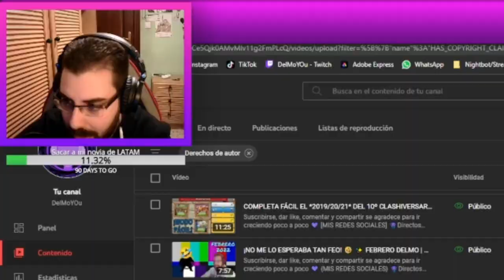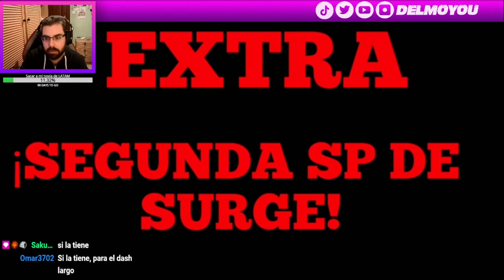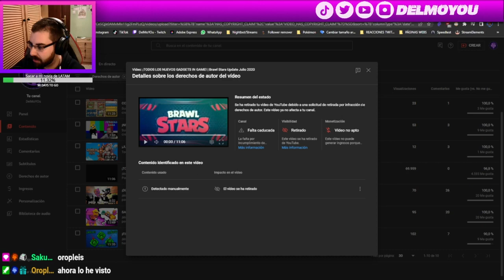ESTE VÍDEO LLEGÓ A LAS 70K VISITAS